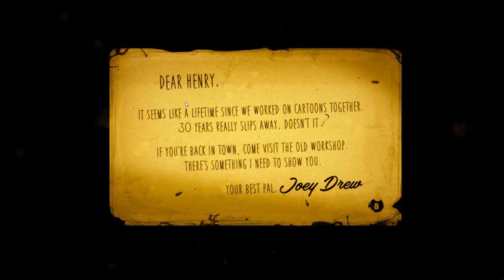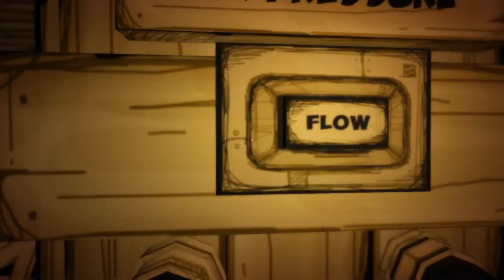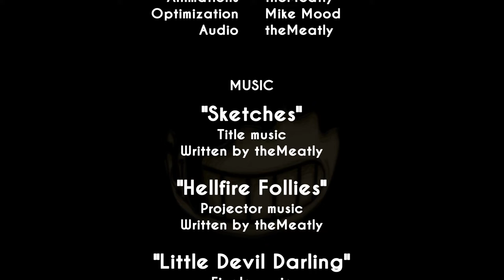Bendy and the Ink Machine OLD Chapter 1 in 2022!!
In this video I played the OLDEST version of BATIM in 2022!